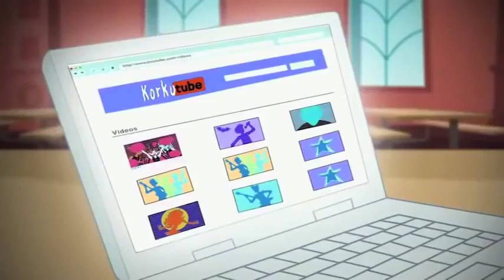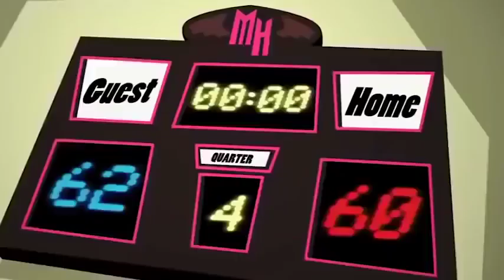Monster High Türkiye 💜Canavar derlemesi💜çocuklar için çizgi filmler